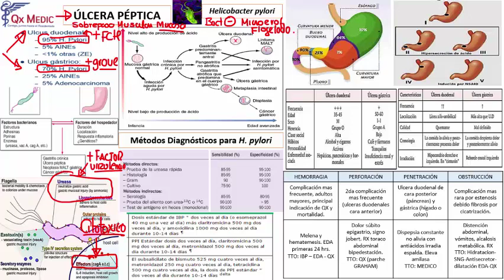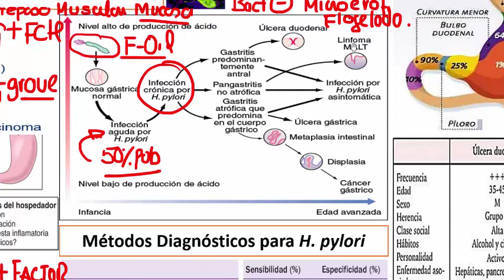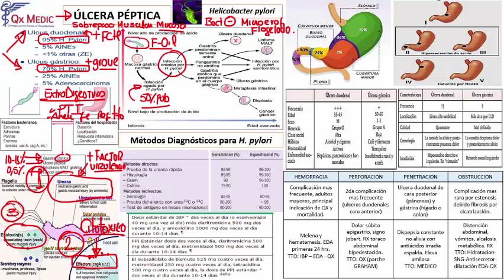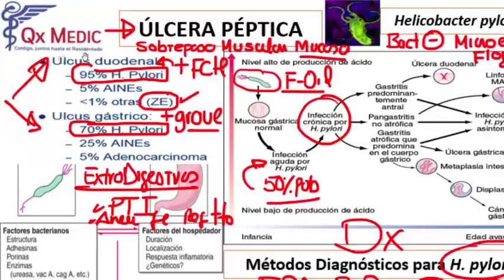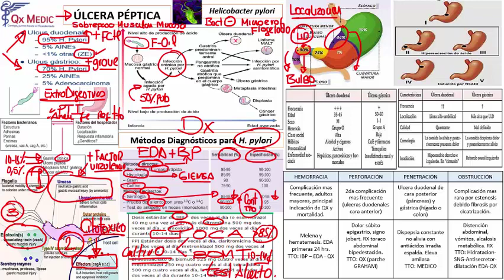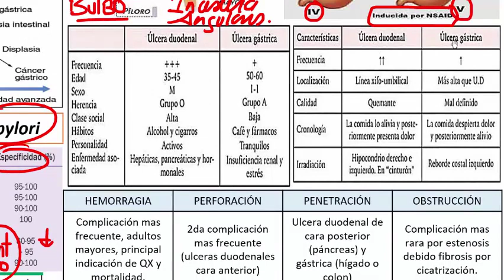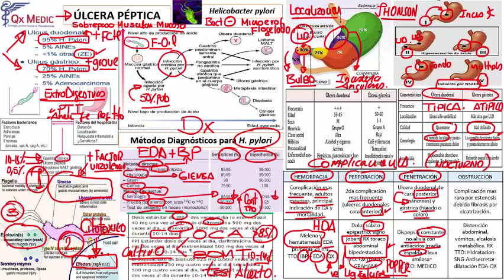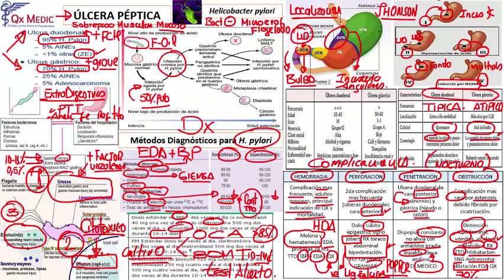6 ULCERA PEPTICA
RESIDENTADO MÉDICO
FASE II: FASE INTENSIVA
QX MEDIC ©
2019